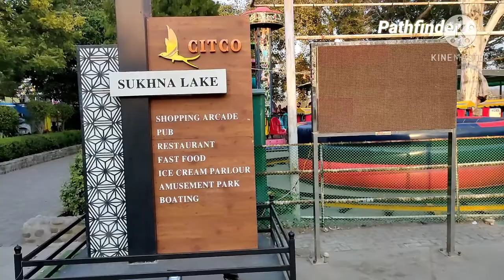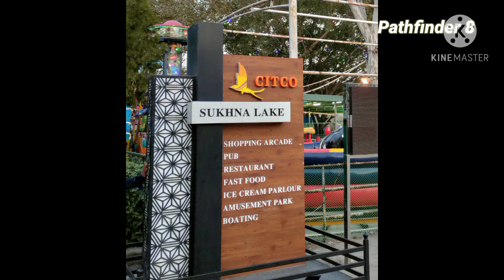Sukhna Lake | Chandigarh | Punjab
Sukhna Lake in Chandigarh, India, is a reservoir at the foothills (Shivalik hills) of the Himalayas. This 3 km² rainfed lake was created in 1958 by damming the Sukhna Choe, a seasonal stream coming down from the Shivalik Hills. Originally, the seasonal flow entered the lake directly causing heavy siltation. To check the inflow of silt, 25.42 km² of land was acquired in the catchment area and put under vegetation. In 1974, the Choe was diverted and made to bypass the lake completely, the lake being fed by three siltation pots, minimising the entry of silt into the lake itself.[1]